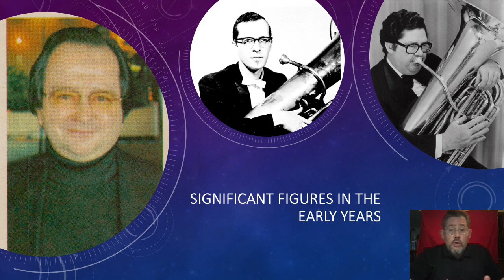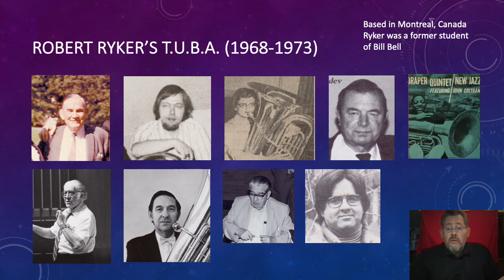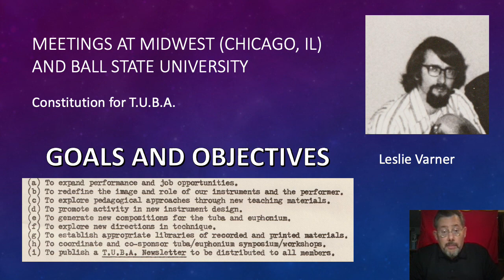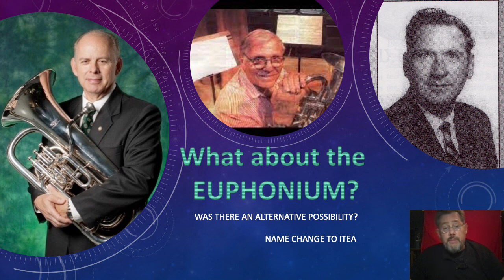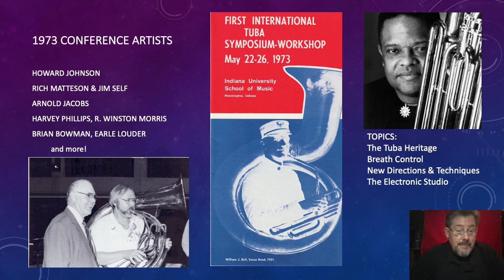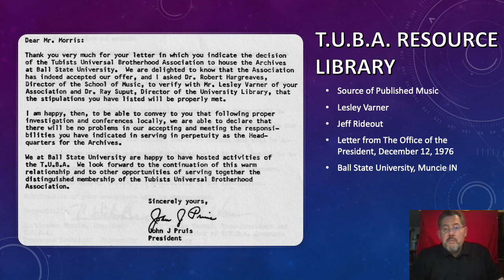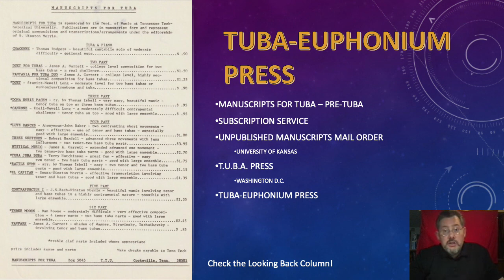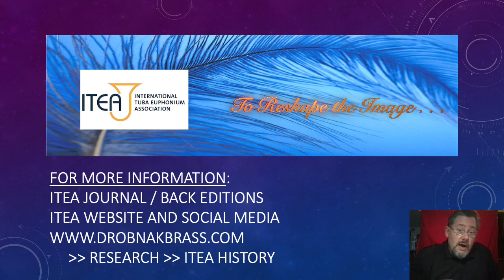History of TUBA/ITEA Presentation for 2021 VTEC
This video is Dr. Drobnak's presentation on the history of the International Tuba Euphonium Association for the 2021 Virtual Tuba Euphonium Conference. This presentation focuses on the time period from roughly 1965 to 1985: What led to the founding of Tubists Universal Brotherhood Association in 1973 and how the founders worked to achieve their goals and objectives of the association.